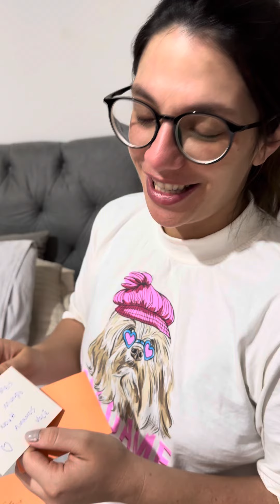Teve até carrinha pra Bela